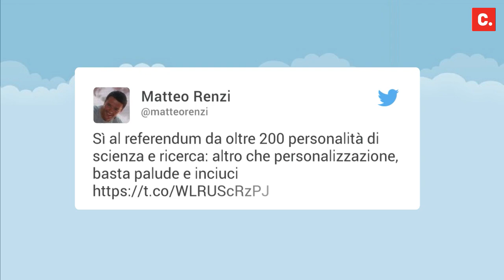Le ragioni del "no" di Marco Travaglio alla riforma costituzionale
"Se questa revisione sarà definitivamente approvata, la Repubblica democratica nata dalla Resistenza ne risulterà stravolta in profondità". Le ragioni del "no" di Marco Travaglio alla riforma costituzionale